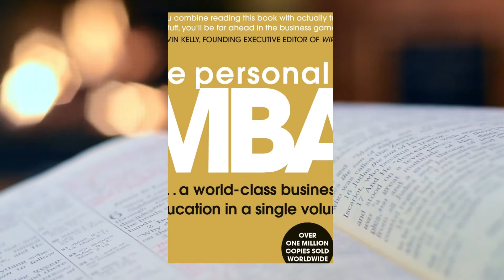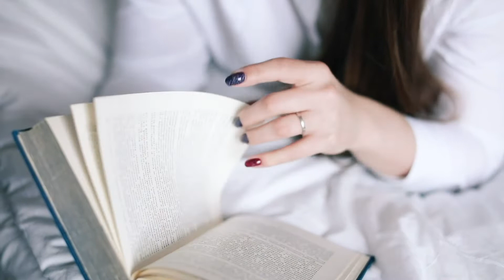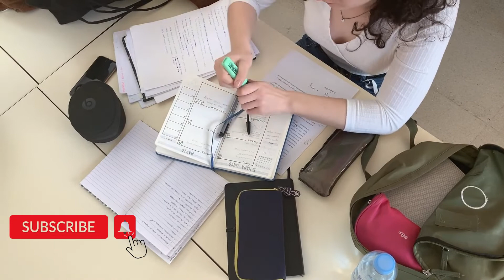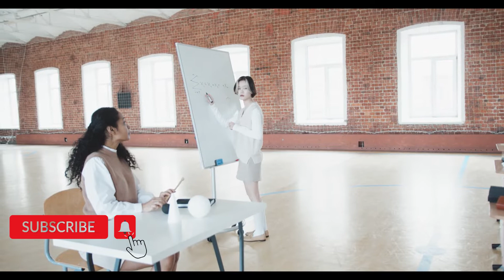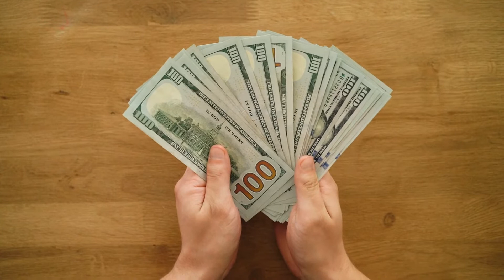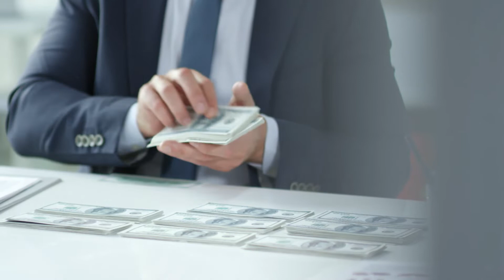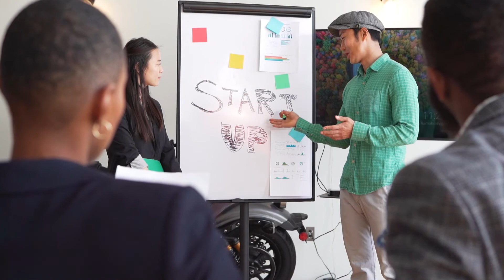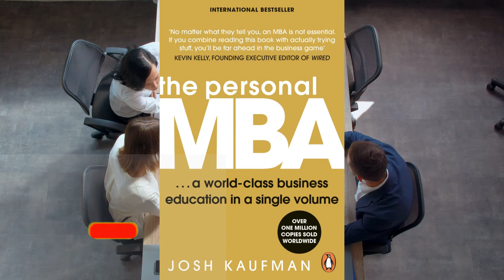The Personal MBA Audiobook Summary in Hindi | by Josh Kaufman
And if you don't want to work for a consulting firm or an investment bank, the chances are it simply isn't worth it. The Personal MBA gives you simple mental models for every subject that's key to commercial success. From the basics of products and marketing to the nuances of teamwork and systems, this book distils everything you need to know to take on the MBA graduates and win.

Buy the books now-
Atomic Habits:

Rich Dad Poor Dad:

Mastery by Robert Greene:

See You At The Top Book:

The 10X Rule:

The Laws of Human Nature part :

The Magic Book:

Positive Thinking

Lots of LOVE & THANKS !! 🙂